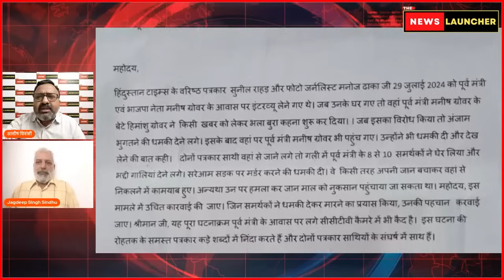Khattar के खास Manish Grover ने पत्रकारों को खतरनाक धमकी दी! The News Launcher